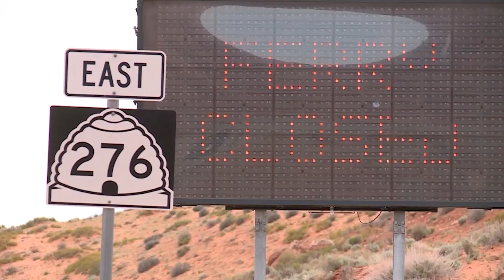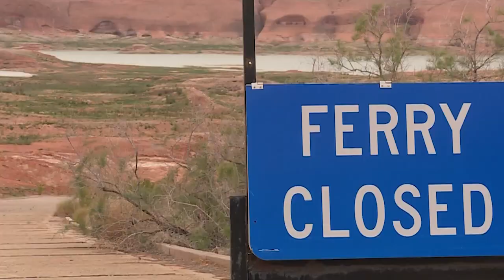bullfrog on the rise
ACA lake powell, John Wilson, Alex Cabrero